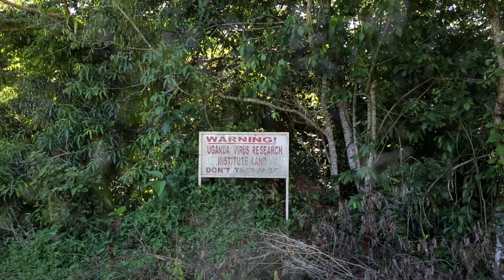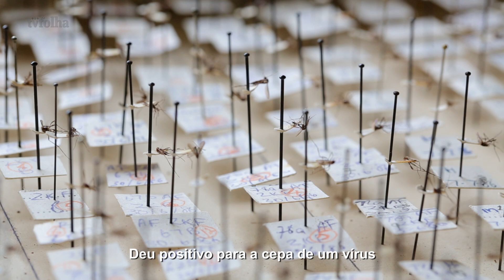Berço do vírus zika, Uganda não sofre com a doença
Zika, na língua luganda falada por 3 milhões de ugandenses, geralmente traduz-se como matagal. É um nome apropriado para a floresta nos arredores da cidade de Entebbe, que mais parece um bosque ralo e tem apenas um décimo (150 mil m²) da área do parque paulistano do Ibirapuera.
Como local de batismo científico do vírus que sucedeu o ebola como o mais temido do mundo, a floresta Zika parece insignificante. Bem mais adequada soa uma segunda interpretação para o termo zika dada pelo entomologista (especialista em insetos) Louis Mukwaya, 76, do Instituto Ugandense de Pesquisa sobre Vírus (UVRI, na sigla em inglês): lugar onde muitas pessoas morreram.

Reportagem: Marcelo Leite

Fotografia: Lalo de Almeida

Roteiro e montagem: Victor Parolin